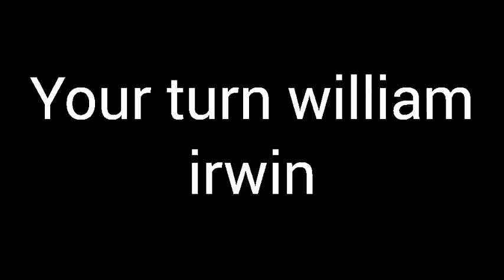(TENNIS) Gray 21115 DEATH From the Soos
Sasuke And Hoopa (under Leir Freitas)
Unknown round number (1?) vs William Irwin